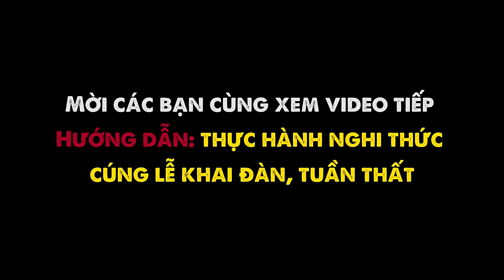Hướng dẫn sử dụng Pháp khí: Chuông, Mõ, Khánh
Kính mời quý đạo hữu xem thêm các bài Pháp thoại theo các chủ đề khác: